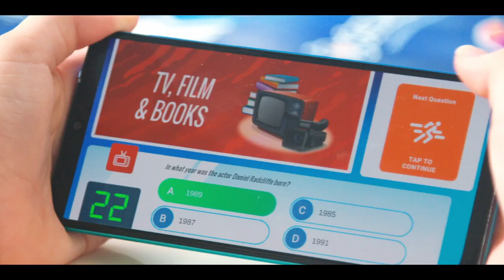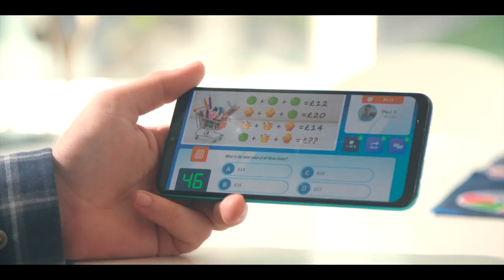Best of Kickstarter 💡 “Outsmarted” Quiz Show Board Game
Play together or play remotely—either way, bring the intensity of a TV game show to you!